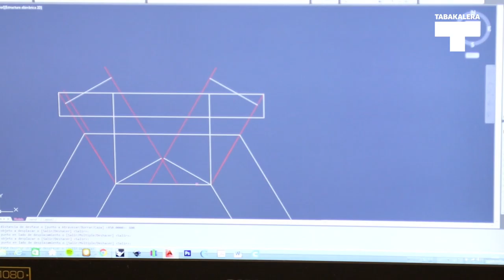Hirikilabs: Diseinu irekia | Diseño abierto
Hirikilabs hiri laborategian diseinu irekiaren inguruan jarduten den lan-taldea edukitzea oso interesgarria da. Hirugarren lan prozesua amaitu berria dute.

Contar en el laboratorio ciudadano Hirikilabs con un grupo de trabajo permanente sobre diseño abierto nos parece muy interesante. Acaban de concluir el tercer ciclo de trabajo.
tabakalera.eu/eu/laborategiak